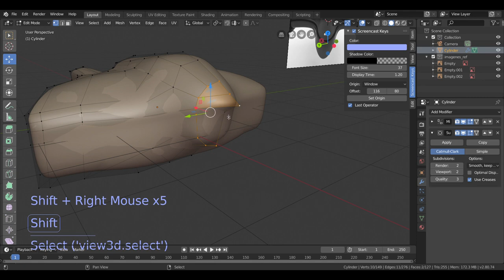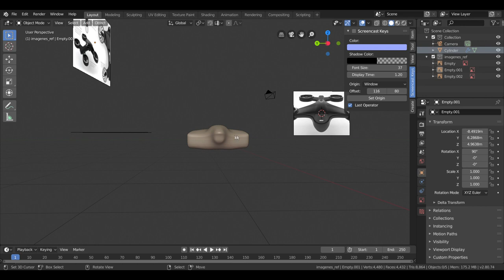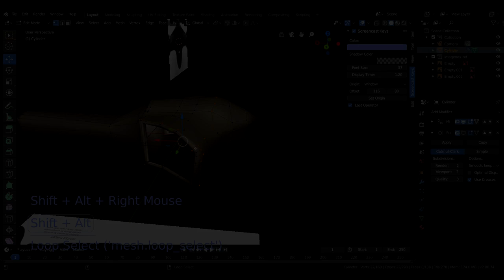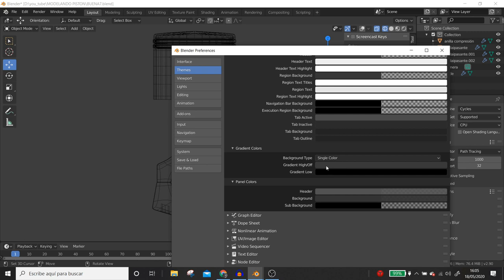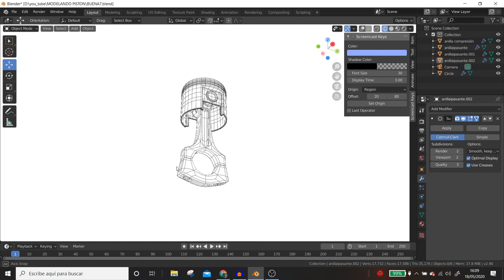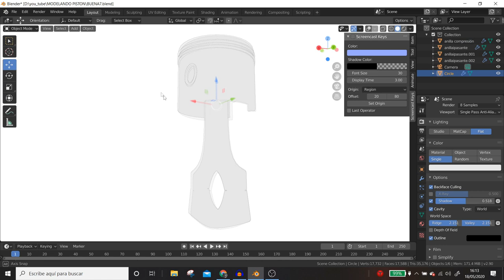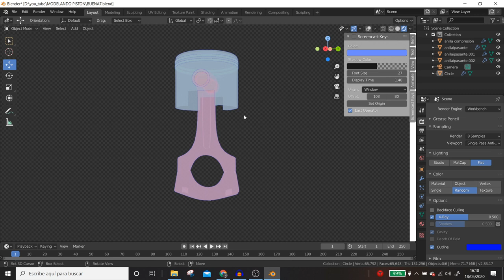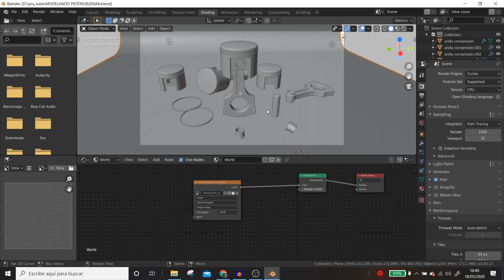Blender 2.9 ¿Que nivel tienes? Crea 2d con Blender.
En este tutorial y con Blender 2.90 y Blender 2.83 vamos a crear una forma de trabajar para exportar los planos de las piezas que hemos creado en Blender sin necesidad de hacerlo en u sofware Cad.
Puedes pasar las piezas creadas de manera muy fácil.
También aprenderás en que nivel te encuentras de aprendizaje.

Si quieres ver mucho más contenido visita nuestra web